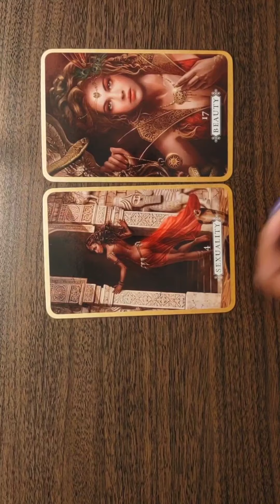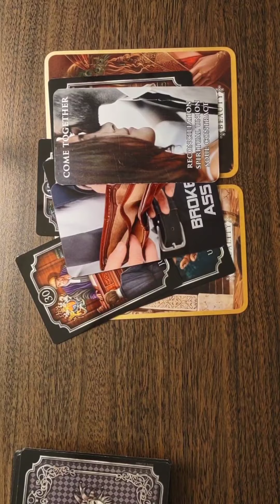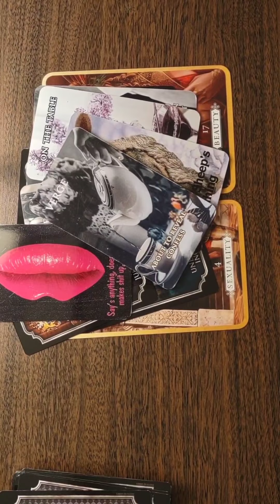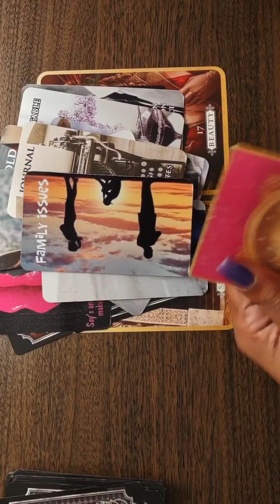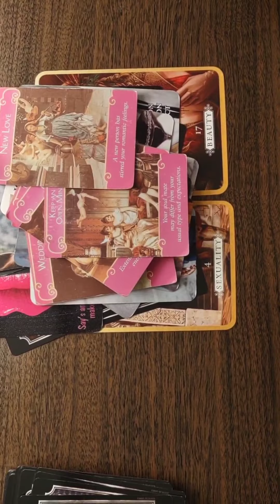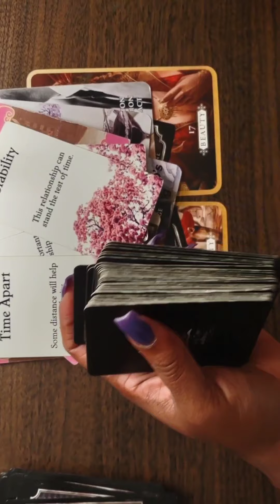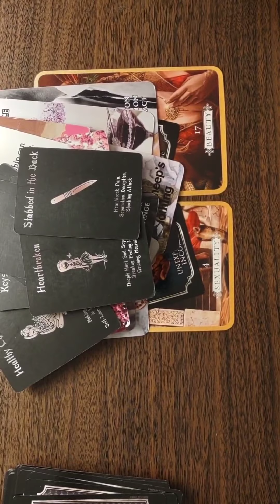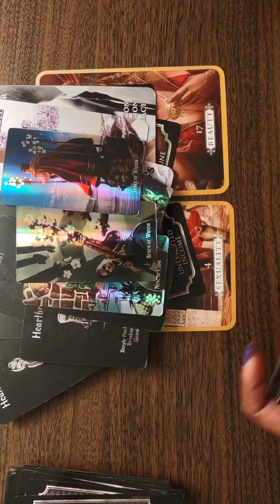Aries- Beware of someone trying to trap you for money, someone is angry that you're moving on.